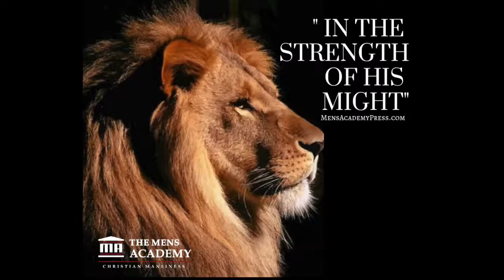Intro into Walking in Identity